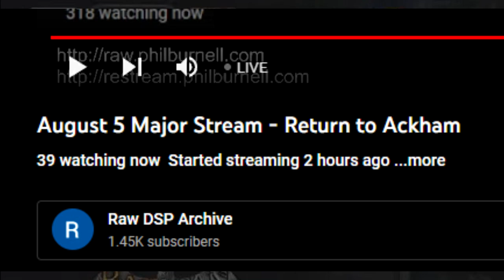DSP Cries It- My Fat Mom I Mean Wife Broke The Vacuum Again So Tip Me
So how many more times will Kat break the vacuum so he can cry for tips?
Uploading now because I am easily amused by his inability to remember his lies